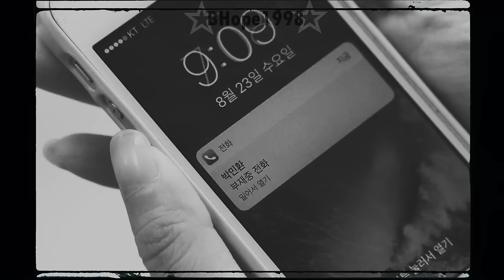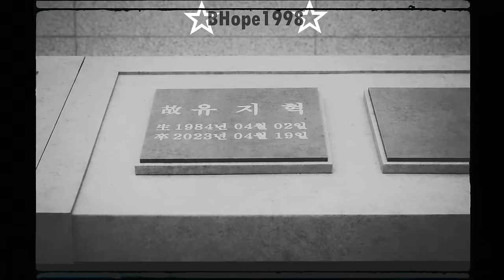Kang Ji Won x Yu Ji Hyuk || 𝐓𝐡𝐞𝐢𝐫 𝐒𝐭𝐨𝐫𝐲 [Marry My Husband ›› FINALE 1X16] MV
[Spoilers of EP16 HD]

I was supposed to upload it last Tuesday, however I was sick for two days. Now I finally finished this. I'm very satisfied with the ending and the casts with their roles perfectly. I'm going to miss them so much~! 😭 One of the BEST kdramas in 2024 I've seen! I'd highly recommend watching this drama.

Now is 1AM, I am gonna go sleep for work at 6AM.  🤭

❧ "Thank you for making April 12, 2023 a completely different day." -Yu Ji-hyuk
❧ "Thank you for making me look forward to tomorrow." -Kang Ji-won.

✴Drama: Marry My Husband [내 남편과 결혼해줘]
✴Character(s): Kang Ji Won & Yu Ji Hyuk
✴Episodes: 1-16
✴Song:
[1] "Secrets and Lies" - Ruelle
[2] "Love and War" - Fleurie [slowed+reverb & Instruments]
[3] "The Journey" - Kelley McRae [OST & Instruments]
✴Coloring: mine
✴Program: Sony Vegas Pro 18
[Chapters]

0:00 - I. Betrayal

2:09 - II. A New Change

3:15 - III. Time Travel

6:41 - IV. Marry Revenge

7:45 - V. Feelings

10:39 - VI. Jeong Su Min

11:40 - VII. Conclusion